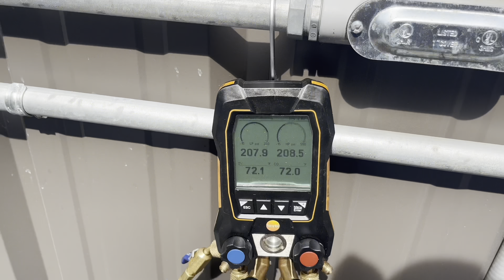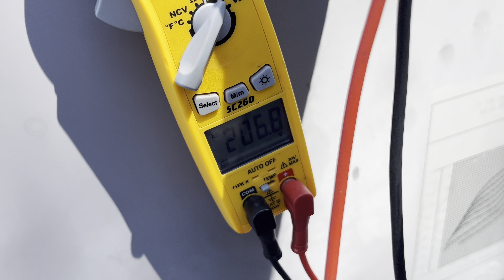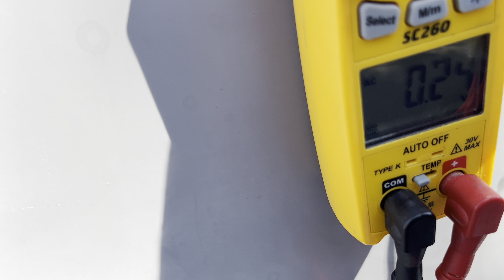CARRIER NO AC. FUSE TRIPPING.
5 amp fuse on Carrier RTU tripping causing system to shut down.